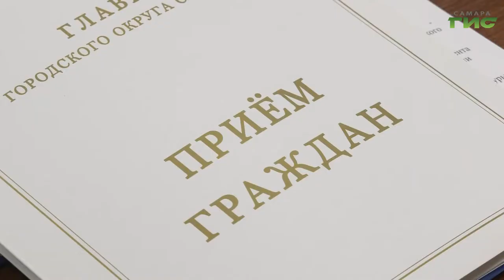С какими вопросами жители Самары пришли на личный прием к главе города Елене Лапушкиной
От ремонта дороги во дворе до новых выставочных экспозиций. К главе Самары Елене Лапушкиной во время личного приема граждан обратились жители с самыми разными вопросами. На встрече поднимались темы благоустройства, а также развития туристического потенциала города. Андрей Горгуленко расскажет подробнее.